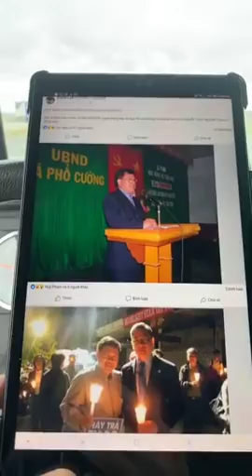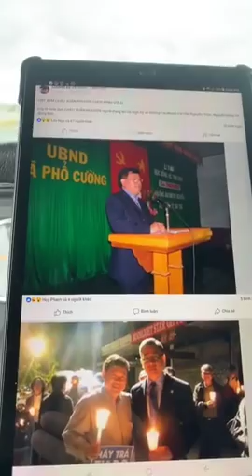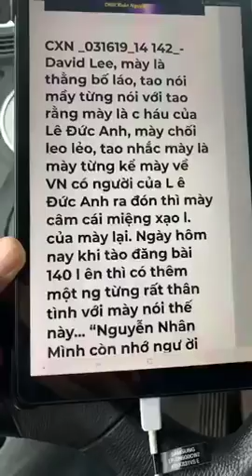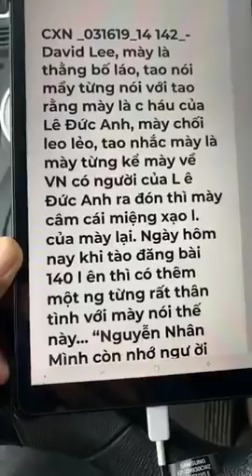Việt kiều Mỹ nói về đám chống cộng côn đồ ở Mỹ như Tạ Phong Tần, Châu Xuân Nguyễn...